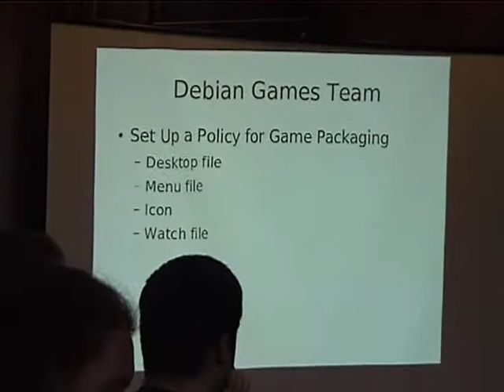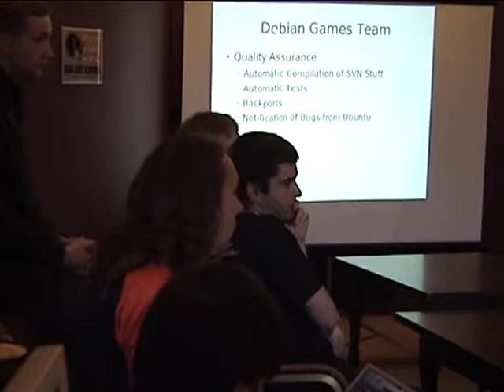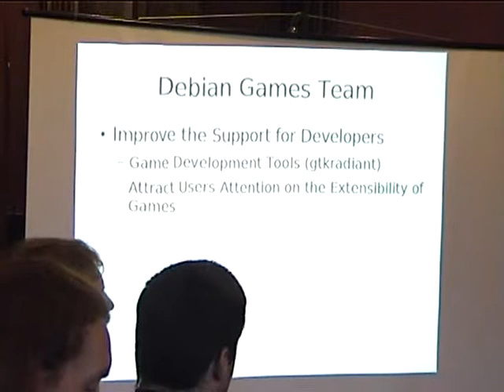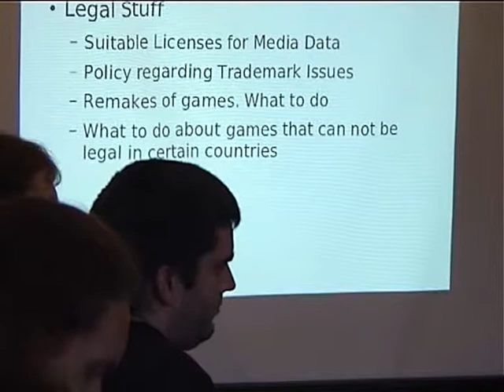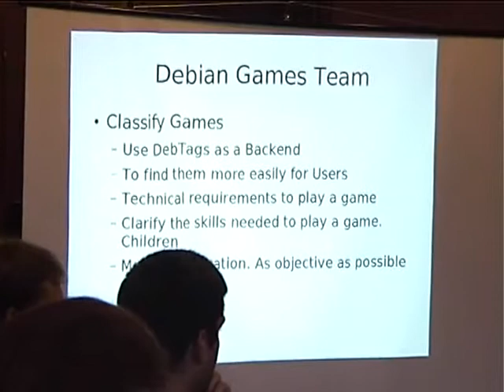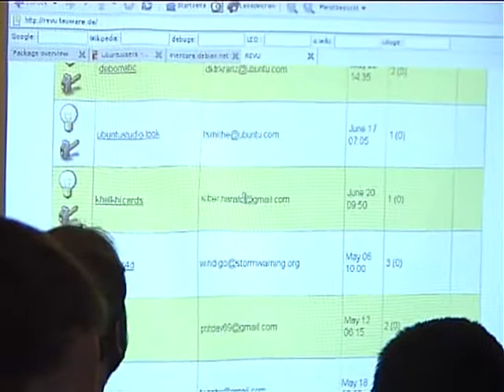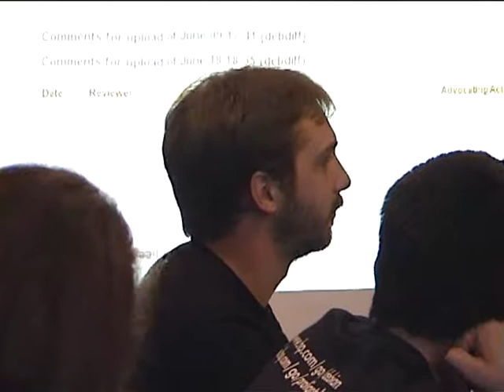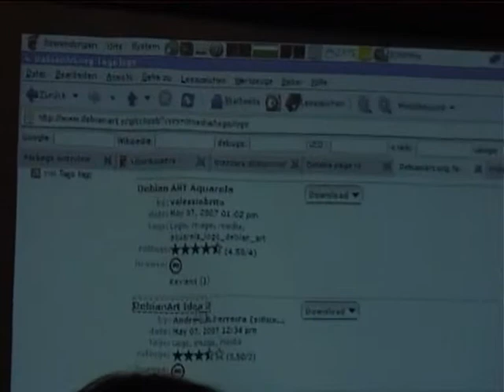Debian Games Team BoF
by Miriam Ruiz

Room: Lower BoF Room
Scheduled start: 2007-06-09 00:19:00